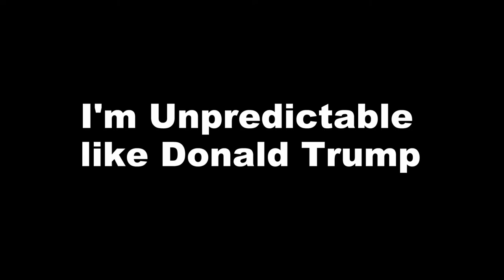I'm Unpredictable - Like Donald Trump - Leaked Protester Music Track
I'm Unpredictable - Like Donald Trump - leaked

Produced by MK2
Track Title Move Out

Lyrics by That Turn Up For Trump Rapper